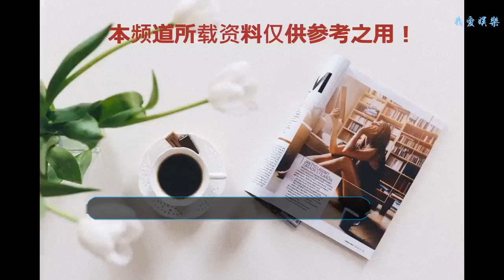他曾是8090后偶像，人到中年沉穩硬朗，人品優秀很圈粉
臺灣的電視劇在很長一段時間很流行，特別是在大陸，基本上在8090后這一代，臺灣的電視劇特別是偶像劇非常流行，那時候，學校里面到處都能夠看見這些跟偶像劇有關的東西，特別是連買零食的時候，太多這樣的東西了，而且這些電視劇里面的演員都是我們那時候崇拜的對象，還有各種情侶約會都是按照這些偶像劇的套路，有時候想想這些小時候的情節還是覺得很好玩的，雖然很幼稚但也是青春的一種象征。
    以前的偶像劇真的有很多了，什么種類的偶像劇都有，想看啥類型都能在電視上看到，而且還很容易讓人迷進去，但還是有很多人在偶像劇里面沉迷，感覺很舒服，那時候喜歡的明星太多了，最喜歡就是焦恩俊了。
    焦恩俊現在都被人家成為大叔了，不過只是因為他的年齡到了大叔的年齡了，人看起來一點都不像，據說又有一次他在網上曬和他女兒的合照，很多人都說他倆像情侶，說明焦恩俊大叔保養的是多么的好，焦恩俊以前就長的很帥，而且這么多年來，他的相貌基本上就沒有變，而且變得比以前更加有味道了。
    在以前臺灣的時候，就很有影響力，當然最大的原因是長的很帥了，沒有人對帥哥有抗拒力的，而且他的演技也是非常好的，演過的很多電視劇都是童年的經典必看劇，而且演的角色都是很有氣場的，一出場就能把人給鎮住的那種，他演過的電視劇大部分都是古裝劇，只要他那一個眼神，就能看出氣場，以前演一些武俠劇里面的主角的時候，在遇到別人圍攻的時候，只要他眼神一瞥，就能讓敵人感到害怕，是那種畏懼，所以小時候看他演的很多角色都很崇拜他，現在再看的時候，還是覺得他很有魅力。
    據說焦恩俊對待自己的女兒非常好，每次都和她女兒到處互動，對她的女兒動態非常關注，還經常提醒她女兒這個那個要注意，真的很有意思了，不過也能看出父女倆真的是很有愛，據說他的女兒也是非常漂亮的，真的是繼承了她老爸的帥氣基因，真的很羨慕他女兒了。焦恩俊也很喜歡做飯，據說他沒啥事就在家里做做飯，還喜歡研究一些做菜技巧，真的是很有意思的帥大叔。